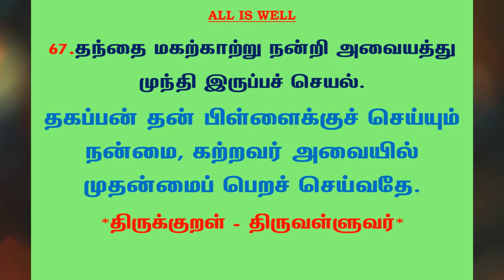#538 | தினம் ஒரு திருக்குறள் - குறள் 67 | Kural 67 - Daily One Thirukkural